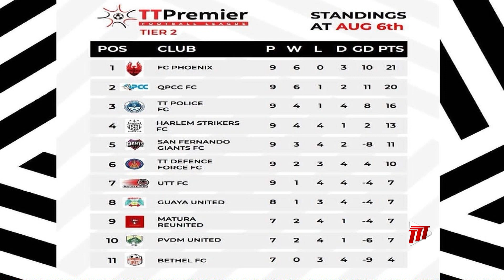TTPFL Tier 2 Playoff Grid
The positions on the TTPFL Tier 2 points standings have added significance in this inaugural season.

Here's Wayne Cunningham to explain.